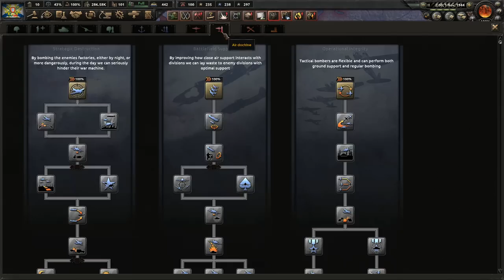Let's Play HOI4 La Resistance Portugal | Hearts of Iron 4 Portuguese Fifth Empire Gameplay Ep. 15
Join me in my Hearts of Iron 4 Let's Play as Portugal in the La Resistance expansion and 1.9 Husky patch.  We'll be going down the National Syndicalism branch of the new Portuguese national focus tree, with the goal of becoming fascist and forming The Fifth Empire.  After assisting Nationalist Spain win the Spanish Civil War, we'll turn away from Europe and the chaos erupting there to instead focus on building an overseas colonial empire across South America, Africa, and Asia.  The Historical AI focuses will be turned on for this campaign, thus WW2 and other events should develop close to what happened in history.

You can purchase the La Resistance DLC on the Paradox Store

Ashley N.M. Hyatt, Keegan Brady, Timothy Sumrall, James Sinnott, Kyle Pope, PGDK, Starkhoof, Mike Kirkpatrick, Malgrave, John Robinson, Chris Empey, Kaitlin O'doneld, & Monty

Praetorian HiJynx | HD gameplay |  HOI4 playthrough | Hearts of Iron IV | HOI IV | walkthrough | syndicalist fascism | intelligence agency espionage system | compliance garrison mechanic | Man the Guns | Waking the Tiger